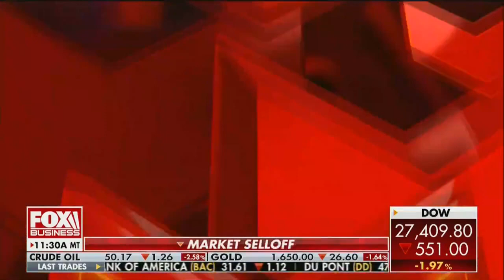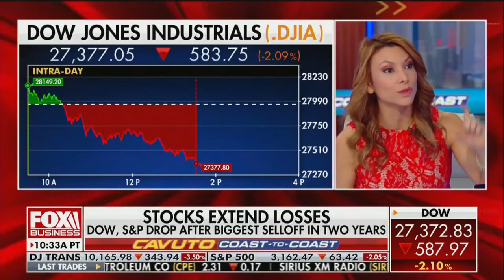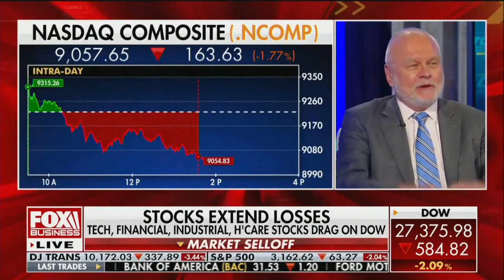Analysis of Today's Economic News | Lili Gil Valletta on Fox Business